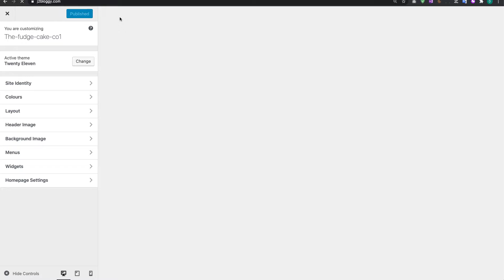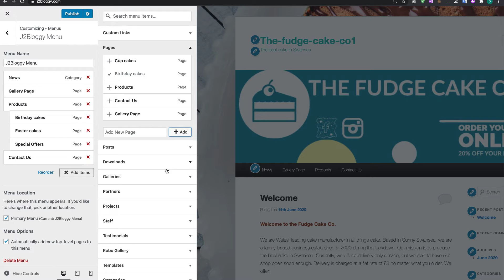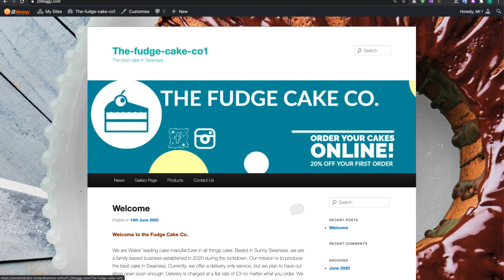How to make child pages